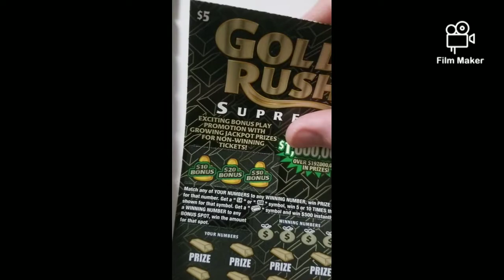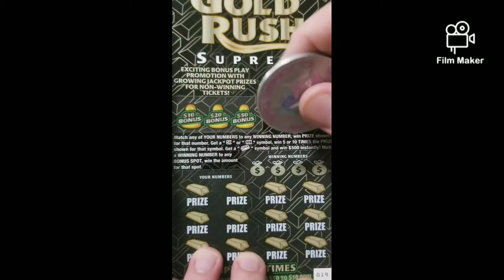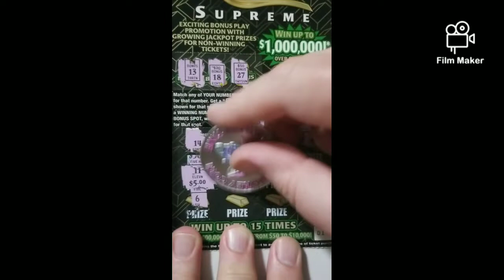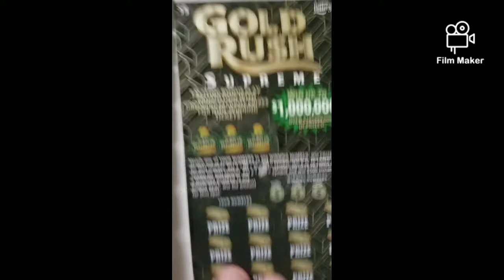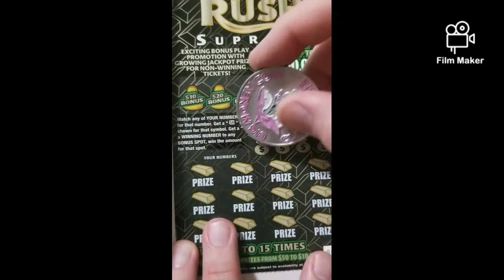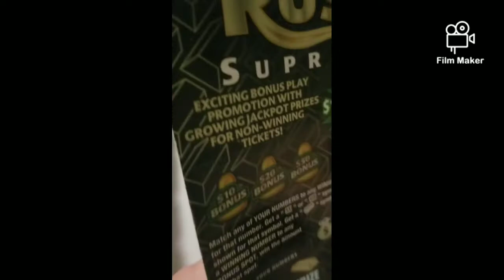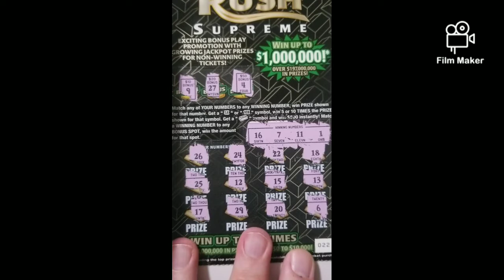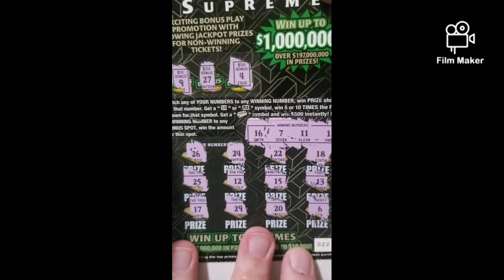Florida lottery tickets. Gold rush supreme. October lost sessions 👀👍😁🧸💵💲💰👊